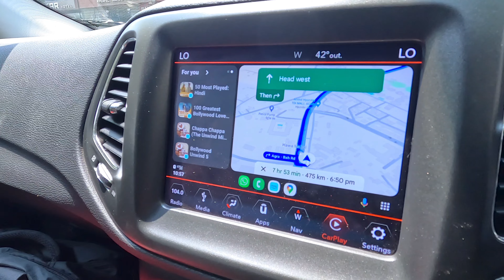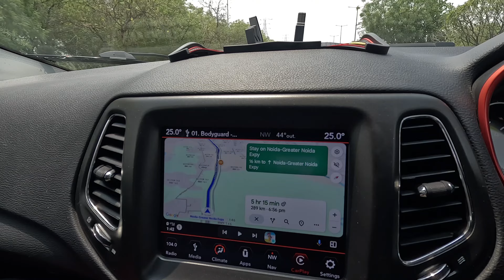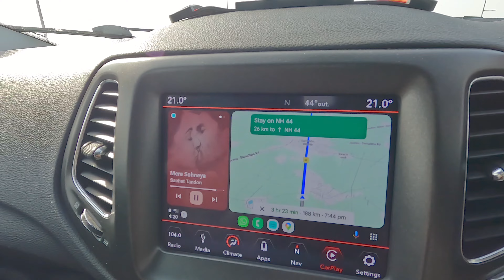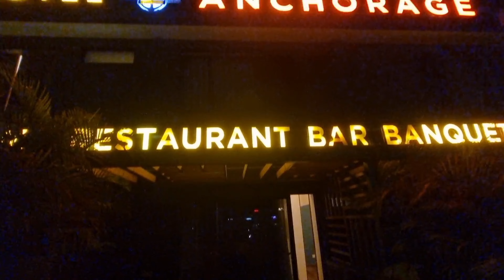Leh-Ladakh 2.0 | Agra to Chandigarh | Bengali Vlog | Jeep Compass Trailhawk | Episode - 3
A road trip from Kolkata to Leh-Ladakh is an exciting and adventurous journey, covering a vast distance and passing through diverse landscapes. Here’s a detailed plan for your trip:

### Route Overview
**Total Distance**: Approximately 2,200-2,500 km (one way)
**Total Travel Time**: Around 8-10 days (one way, considering rest and sightseeing)

### Suggested Itinerary

Day 1: Kolkata to Varanasi
- **Distance**: ~670 km
- **Travel Time**: 12-14 hours
- **Route**: Kolkata - Dhanbad - Aurangabad - Varanasi
- **Highlights**: Overnight stay in Varanasi, explore the ghats and temples.

Day 2: Varanasi to Lucknow
- **Distance**: ~320 km
- **Travel Time**: 6-8 hours
- **Route**: Varanasi - Jaunpur - Sultanpur - Lucknow
- **Highlights**: Overnight stay in Lucknow, enjoy local cuisine.

Day 3: Lucknow to Agra
- **Distance**: ~335 km
- **Travel Time**: 6-7 hours
- **Route**: Lucknow - Kanpur - Etawah - Agra
- **Highlights**: Overnight stay in Agra, visit the Taj Mahal and Agra Fort.

Day 4: Agra to Chandigarh
- **Distance**: ~450 km
- **Travel Time**: 8-9 hours
- **Route**: Agra - New Delhi - Panipat - Chandigarh
- **Highlights**: Overnight stay in Chandigarh, visit Rock Garden and Sukhna Lake.

Day 5: Chandigarh to Manali
- **Distance**: ~310 km
- **Travel Time**: 8-10 hours
- **Route**: Chandigarh - Mandi - Kullu - Manali
- **Highlights**: Overnight stay in Manali, explore local attractions.

Day 6: Manali to Jispa
- **Distance**: ~140 km
- **Route**: Manali - Rohtang Pass - Keylong - Jispa
- **Highlights**: Overnight stay in Jispa, acclimatize to high altitude.

Day 7: Jispa to Sarchu
- **Distance**: ~85 km
- **Travel Time**: 3-4 hours
- **Route**: Jispa - Baralacha La - Sarchu
- **Highlights**: Overnight camping in Sarchu, high-altitude desert.

Day 8: Sarchu to Leh
- **Distance**: ~250 km
- **Route**: Sarchu - Gata Loops - Pang - Tanglang La - Leh
- **Highlights**: Arrive in Leh, rest and acclimatize.

### Key Considerations
1. **Vehicle Preparation**: Ensure your vehicle is well-serviced and capable of handling rough terrains, especially in the mountains.
2. **Permits**: Obtain necessary permits for Rohtang Pass and inner line permits for certain areas in Ladakh.
3. **Health**: Acclimatization is crucial to avoid altitude sickness. Carry medications and be prepared for emergencies.
4. **Accommodation**: Book accommodations in advance, especially in popular spots like Manali and Leh.
5. **Fuel**: Plan fuel stops carefully, as petrol stations are sparse in certain regions.
6. **Weather**: Check weather conditions before departure, as roads can be closed due to landslides or snowfall.

### Packing Essentials
- Warm clothing, including thermal wear and jackets
- First aid kit and any necessary medications
- High-energy snacks and drinking water
- Maps and a GPS device
- Extra fuel cans and a vehicle repair kit
- Portable oxygen cylinders (for high altitudes)

Enjoy your adventurous road trip and stay safe!